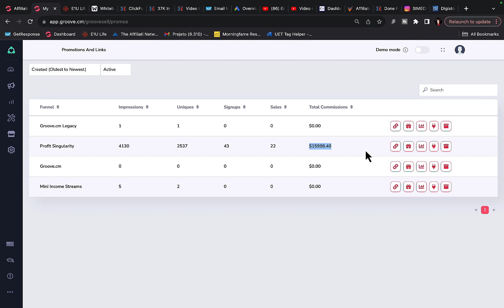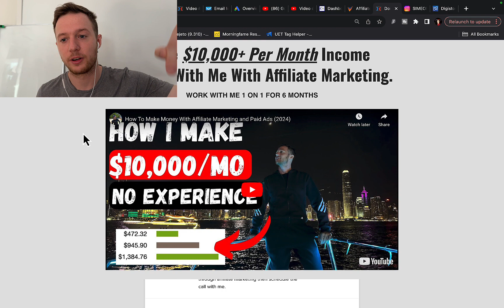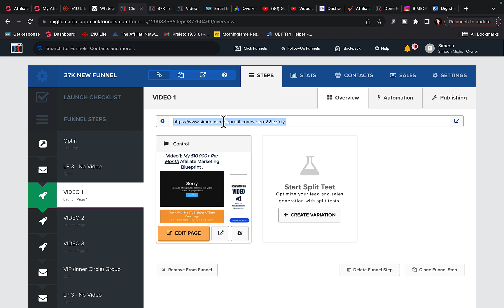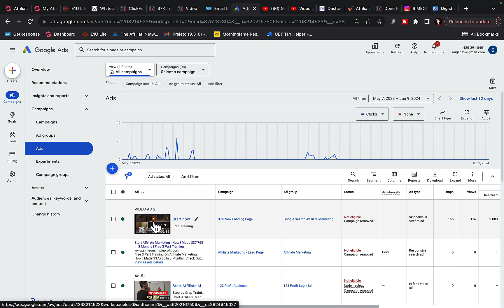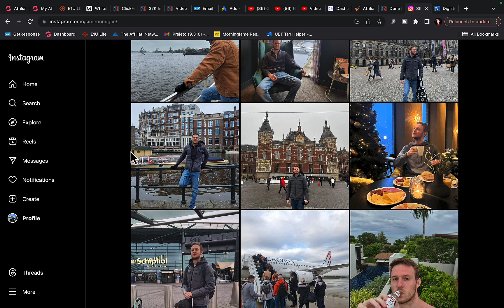How To Promote Digistore24 Products With Paid Traffic